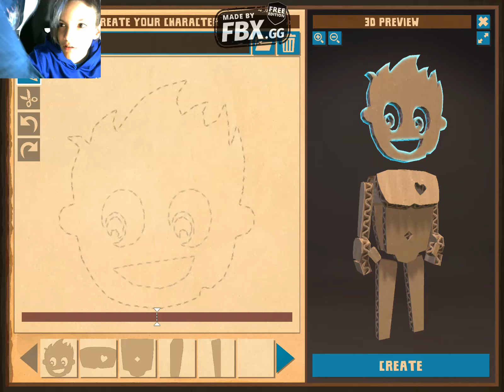MInecraft - but make it cardboard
CardLife - a game somewhere between MInecraft and Ark Survival